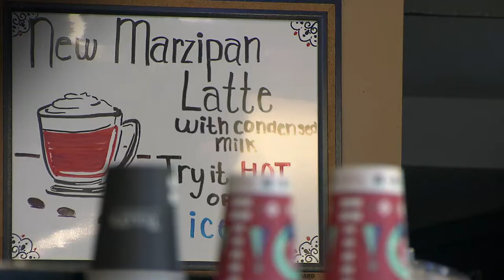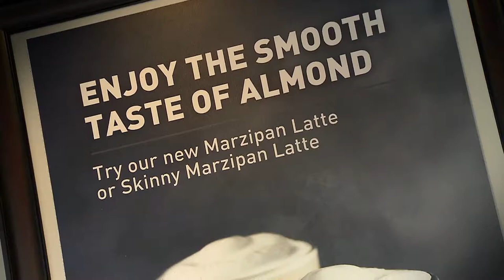artTown - Artist and Place: Aya Hasgiguchi